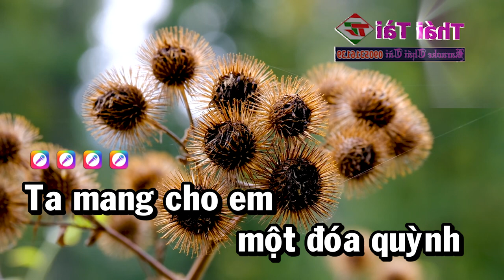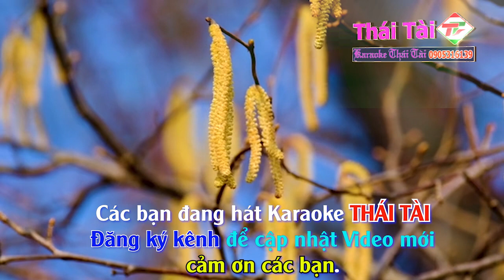Quỳnh Hương Karaoke Tone Nữ Nhạc Sống | Thái Tài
❖ Bài hát : Quỳnh Hương
❖ Sáng tác : Trịnh Công Sơn
❖ Thể loại :  karaoke
❖ Trình bày : Thái Tài